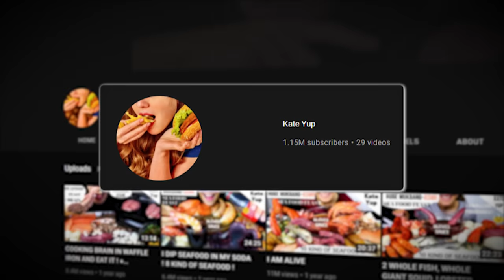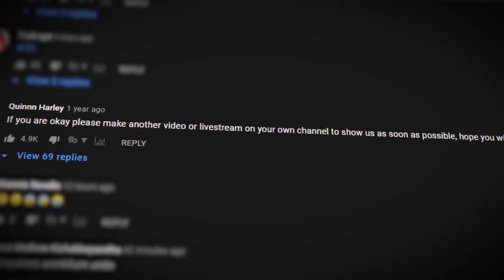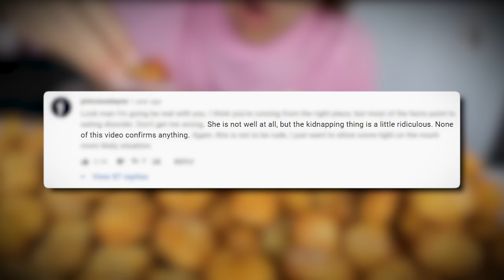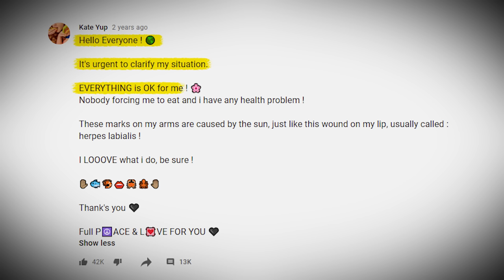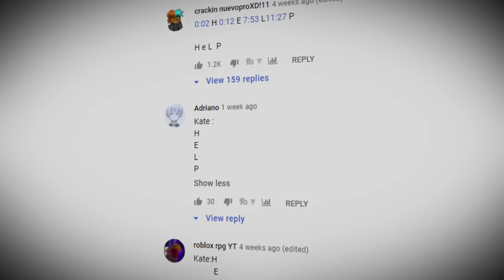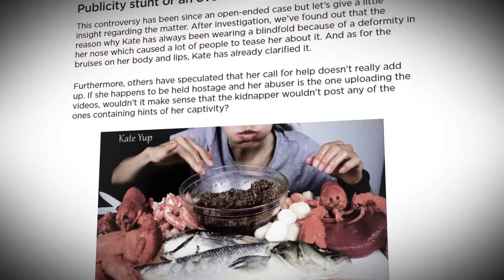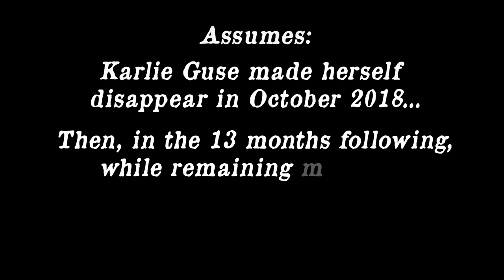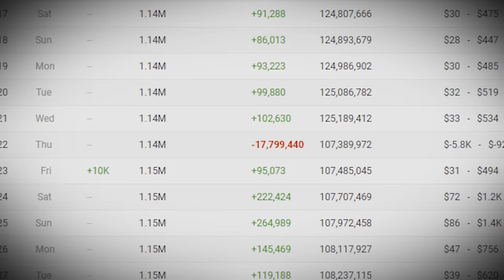What Happened To Kate Yup? (UPDATE)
What Happened To Kate Yup?

That question has been on the mind of every Kate Yup fan since her Mukbang channel would go completely quiet in November 2019. There have been so many conspiracy theories surrounding this topic, making Kate Yup's disappearance like no other on the YouTube platform.